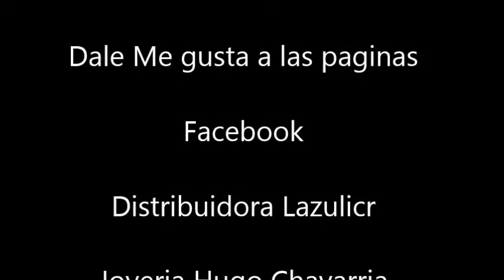Ella Rogelio promocion presentacion 31 octubre Hotel Monte Campana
Recuerda gana entradas en las Pginas de Facebook Distribuidora Lazulicr,
 Joyeria Hugo Chavarria anillos de matrimonio  y compromiso.

Un evento que con tu apoyo llevamos la voz de Don Rogelio en trasmision a todo el país y al mundo.